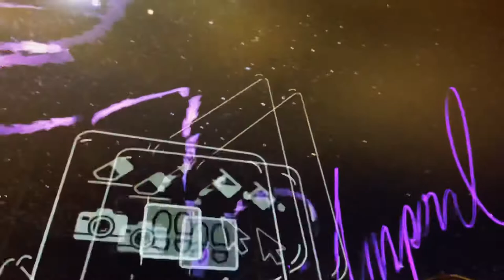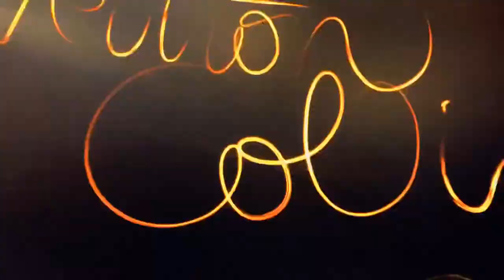Oculus Rift, Tilt Brush VR Sketch | ITS with CDK | When Neutron Stars Collide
Hello, this is Carina Dorthy Krehl, otherwise known as CDK.

The year is 2020 - WILD! Artists are now painting in VR! Yes!! Crazy!!!

Special shoutout to: Oculus Rift & Tiltbrush

Thanks to these two programs, I can draw, paint, and animate in 360 degrees.
It took several hours for me JUST to experiment with the variety of brushes.
Painting is the ultimate time sucker - so, this system is. the. future.

Sketch time: 10 min.

So, I revisited a past series of mine:

When Neutron Stars Collide | 4ft x 12ft | gouache on canvas, metallic & gold leaf accents | CDK 18

University of Florida's Dr. Klimenko and his colleagues developed LIGO technology: proving Einsten's theory of gravitational waves correct nearly a century later. LIGO can detect movement smaller than 100th the width of a single human hair. One of those tiny measurements tracked today could have happened from an event galaxies away, hundreds of thousands of years in the past. In these paintings, I have depicted my visual conceptualization of the three-part process of the collision of two Neutron Stars: Inspiral, The Merger, and The Ringdown.

During the Inspiral, these two powerful bodies of energy circle each other like two animals preparing to fight. They draw closer together and begin to speed up.

The Merger is the point of impact. This is the HIGHEST ENERGY MOMENT IN ALL EXISTENCE. That's wild. Bursts of star dust from the center of this impact is what created the heaviest, most precious metals on the periodic table.

The Ringdown is where energy disperses and ripples outward. Waves from this phenomenon serve as record of its occurrence and travel for galaxy-long voyages.